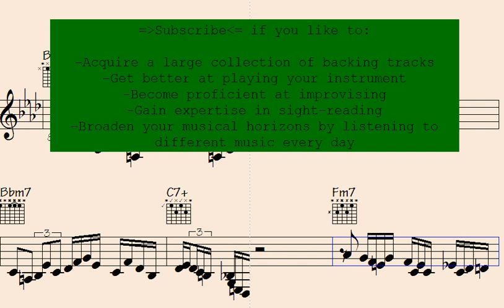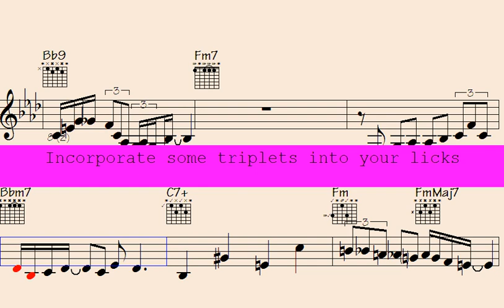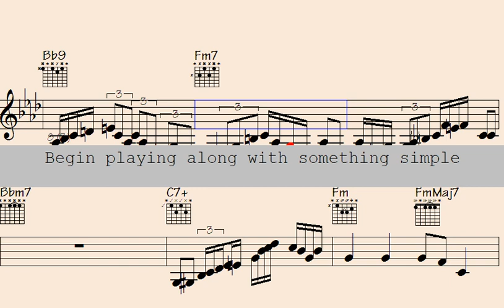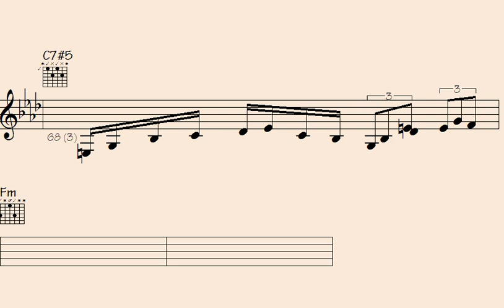Autumn's Enchanting Melody: Capturing Ethereal Beauty | Relaxing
l2k 43-54